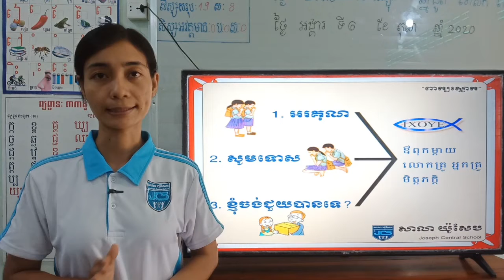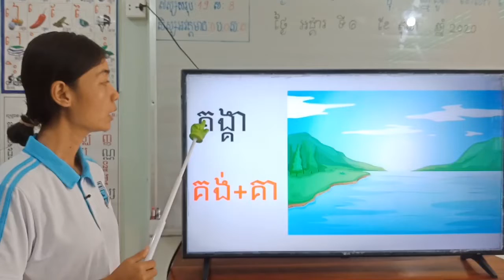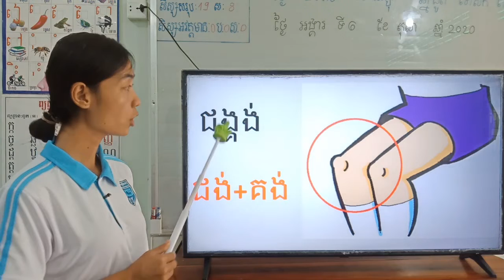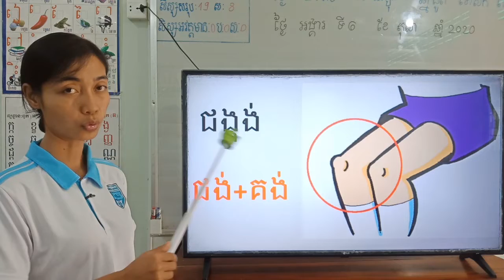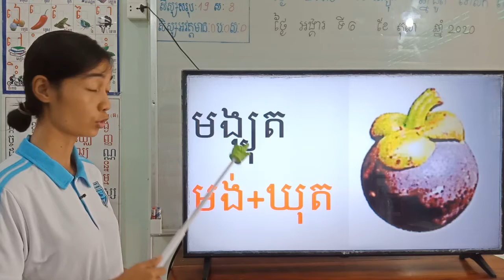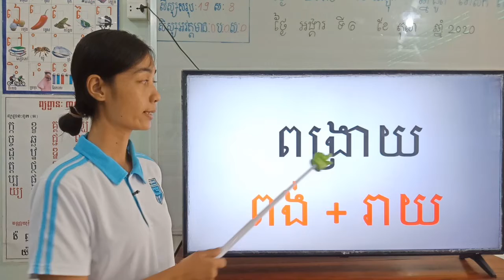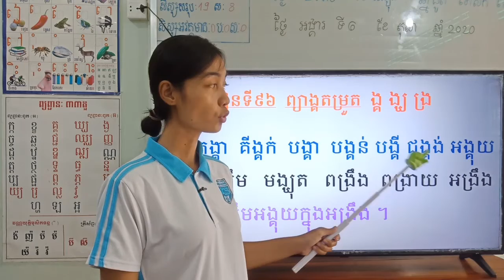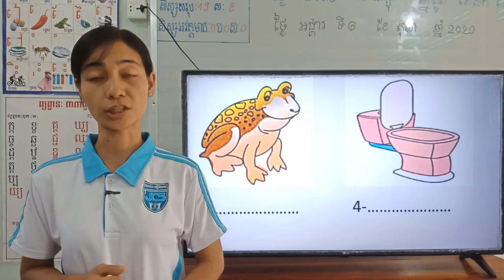116-2_ថ្នាក់ទី1-ភាសាខ្មែរ-មេរៀនទី៩៦-ព្យាង្គតម្រួត៖ង្គង្ឃង្រ-ទំព័រ១២២-08102020-joseph central school